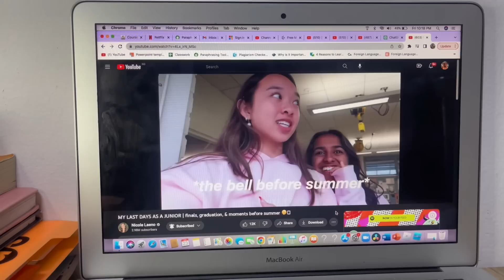𝚞𝚗𝚒 𝚍𝚒𝚊𝚛𝚒𝚎𝚜: WHAT I EAT IN A WEEK | school edition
i’m backkk😁. i apologize for not posting a youtube video in 3 weeks🥹, but i’m back y’all🫶🏾💗. hope you enjoy!!!